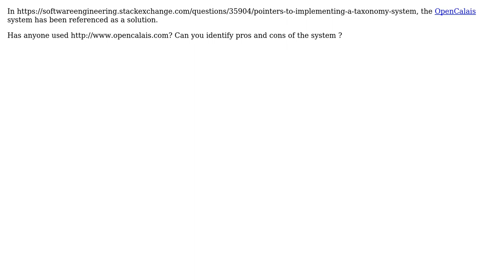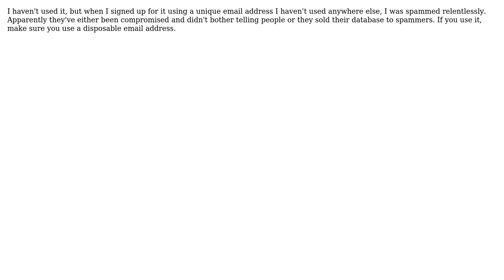Software Engineering: Has anyone used OpenCalais succesfully in a project?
With thanks & praise to God, and with thanks to the many people who have made this project possible! You are responsible for your own actions.